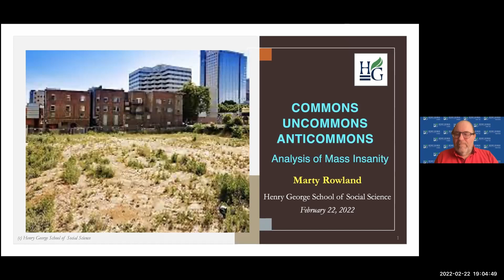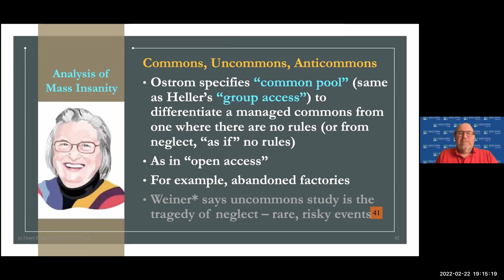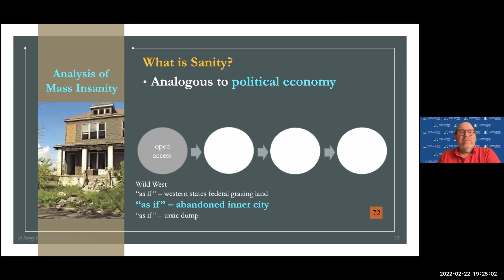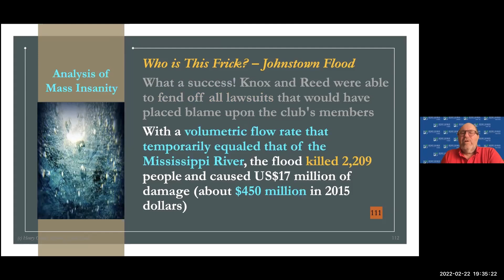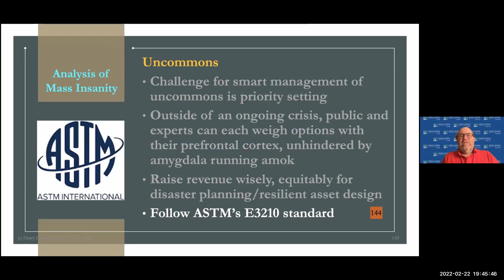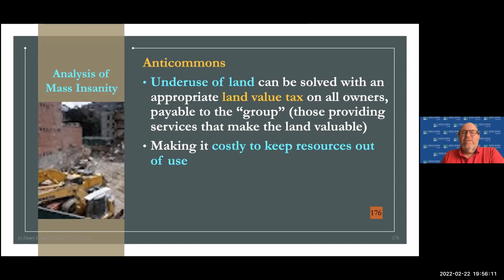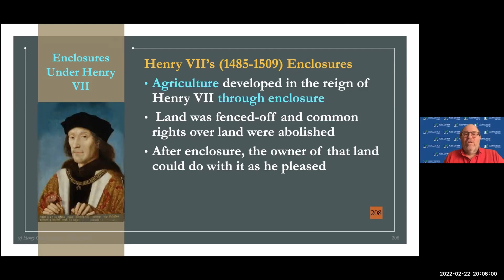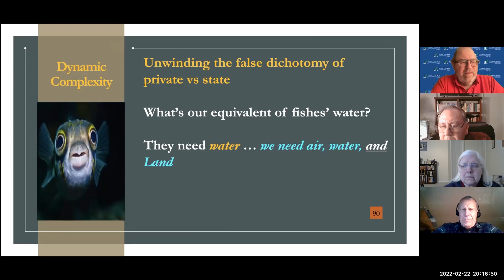Commons,Uncommons, Anticommons – Analysis of Mass Insanity?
Marty Roland talks about underuse, overuse and neglect of private and public land.